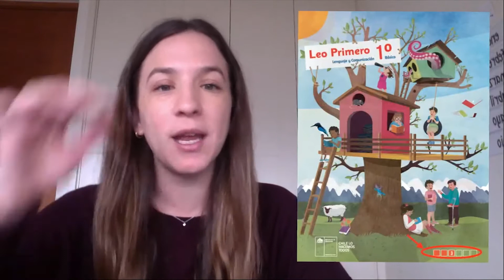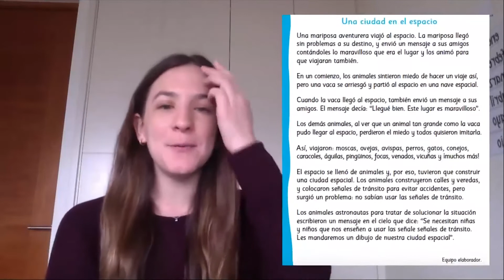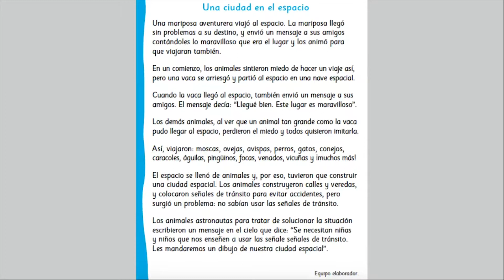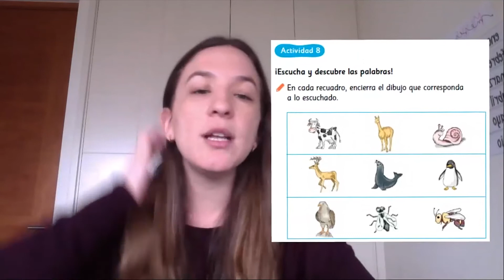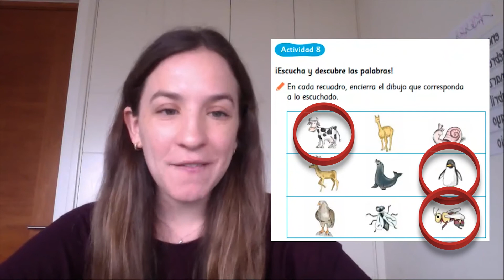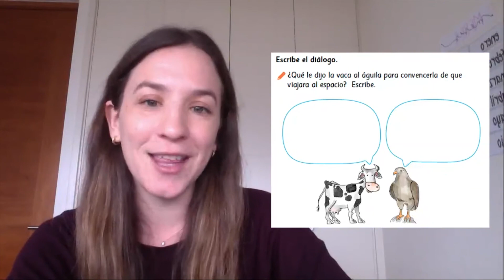[Aprendo en línea] – Leo Primero – clase 65 aprendo en línea – clase texto escolar 69 – 1° básico